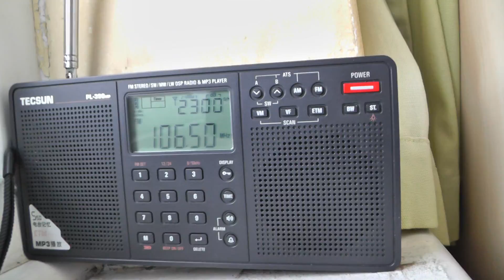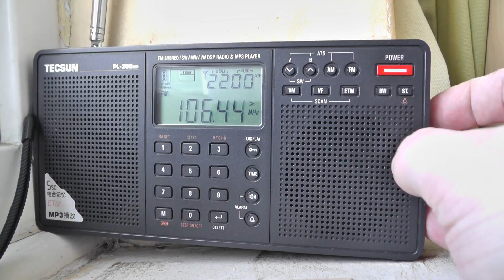Sep 2016 FM radio tropo DX station on 106.5 France Info Boulogne? over Kiss 106.4 Clacton Essex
September 2016

FM radio tropo DX station picked up on 106.5 France Info from Boulogne?  over Kiss 106.4 Clacton Essex